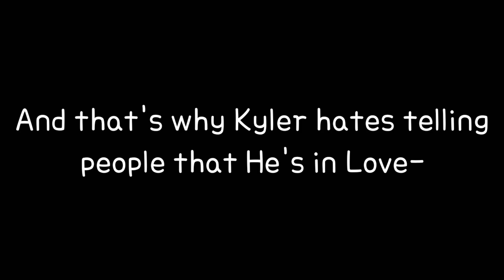McKenzie when she found out her Lil bro ain't Virgin-(Not for little kids-)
Swear Warning